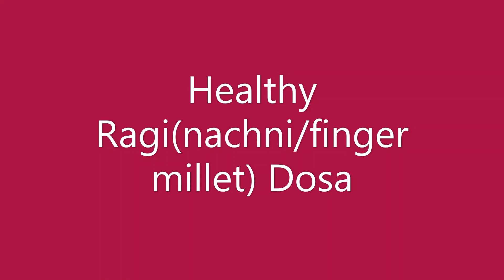Healthy Dosa/Healthy Ragi Dosa/Nachni Dosa/Finger Millet Dosa/Healthy Breakfast/Healthy snack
Learn how to make this easy healthy ragi dosa

Ingredients

Ragi/nachni/Finger millet 1 cup
Urad dal 1/4 cup
Methi/Fenugreek seeds 1 tsp